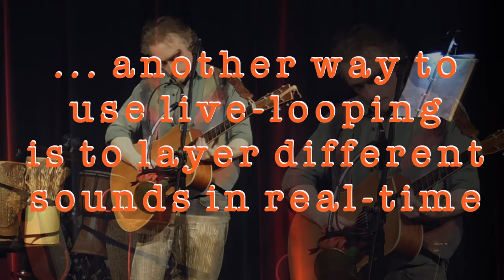Prog and Psych Rock Acoustic Covers Showreel - 8 songs in under 10 minutes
Adventures in Loopland presents... a showreel featuring my Psych Rock Night set from April 2022, comprising some best-of live-loop manoeuvres and balancing acts, making eight tracks in well under ten minutes: not bad for Prog!

It's a compilation of classic Progressive and Psychedelic Rock from 'Psych Rock Night 2' performed in Bath UK in April 2022, comprising:

Across The Universe ~ The Beatles
Roundabout ~ Yes
In the Land of Grey and Pink ~ Caravan
The Analog Kid ~ Rush
Horizons/Lovers Leap ~ Genesis
Tai Shan ~ Rush
Castles Made Of Sand ~ Jimi Hendrix
Clap - Steve Howe/Yes

I'll be posting a separate video of the originals soon!

james @ jameshollingsworth . com  (remove spaces)

Thank you for supporting independent artists!

I usually include some comments in each video's description about my combining my performance with the looper - in this video there's some comments in the video itself.